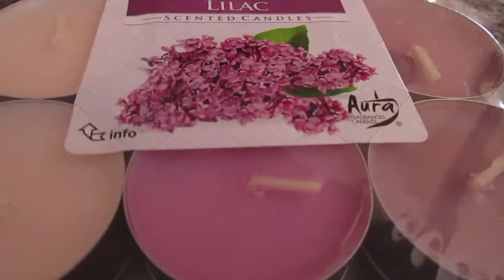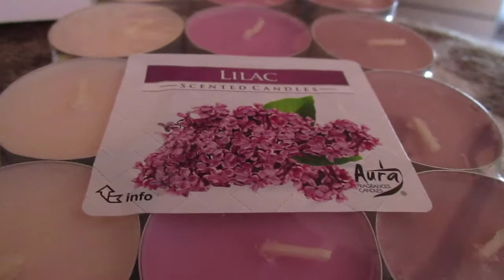2043=2 szybkie krótkie historie 111 orzech w stopie I śnieg jako styropian